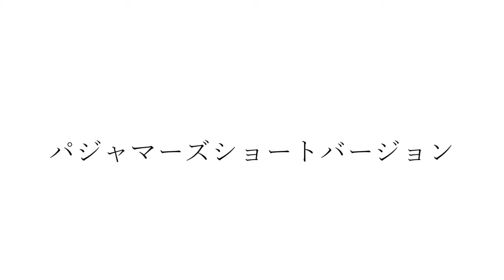カッコいいギター教室「パジャマーズショートバージョン」